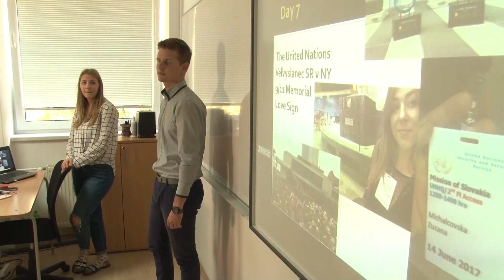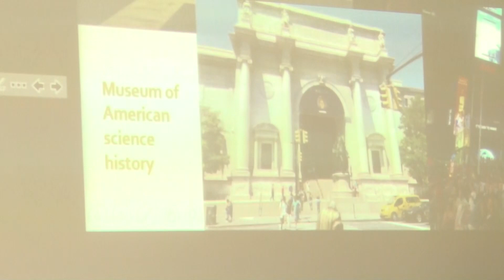Life Academy odmeňuje najlepších študentov